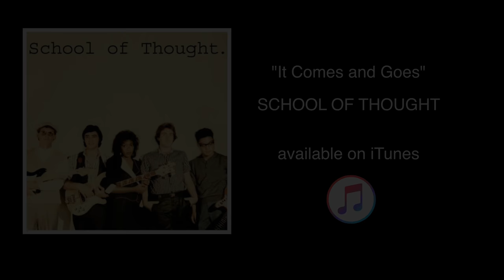BOBA FETT vs STAR-LORD & GAMORA - DANCE OFF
"It Comes and Goes"
School of Thought

DANCERS

Star-Lord Robert Tovani